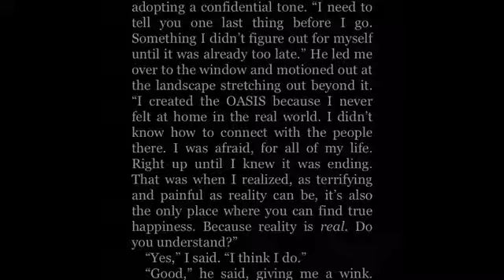Halliday’s Speech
This is a quote from James Halliday from “Ready Player One” which is a great book/movie, it’s a little inappropriate at times and has enough curse words to make you want to watch Mickey Mouse Clubhouse after reading it, but it is honestly one of the best books I have ever read.